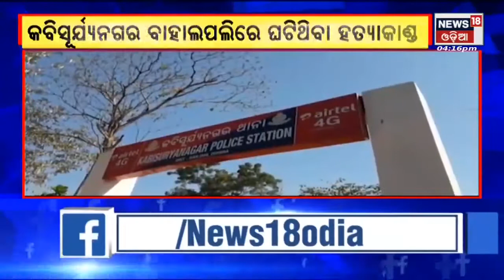Balasore News I କଙ୍ଗାରୁ କୋର୍ଟରେ ଯୁବକଙ୍କୁ ନିସ୍ତୁକ ପିଟିଲେ ସରପଞ୍ଚଙ୍କ ସମର୍ଥକ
Balasore News I କଙ୍ଗାରୁ କୋର୍ଟରେ ଯୁବକଙ୍କୁ ନିସ୍ତୁକ ପିଟିଲେ ସରପଞ୍ଚଙ୍କ ସମର୍ଥକ । ଚିକିତ୍ସାଧୀନ ଅବସ୍ଥାରେ ବାଲେଶ୍ବର ମେଡିକାଲରେ ଯୁବକଙ୍କ ମୃତ୍ୟୁ । ମୃତ ଯୁବକ ହେଲେ ଖନ୍ତାପଡ଼ା ଥାନା ଇଞ୍ଚୁଡ଼ି ପଞ୍ଚାୟତର ଟୁନା ଦଳେଇ । ଗତକାଲି ଟୁନା ଏକ ଚିଙ୍ଗୁଡି ପୋଖରୀ ହିଡ଼ରୁ କିଛି ଲୁହାଛଡ଼ ନେଇ ଆସିଥିଲେ ।